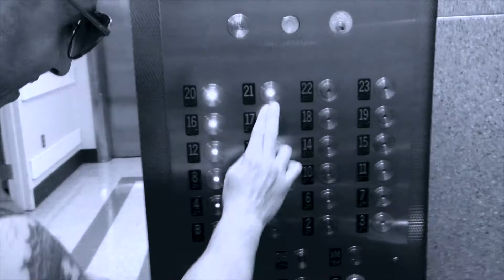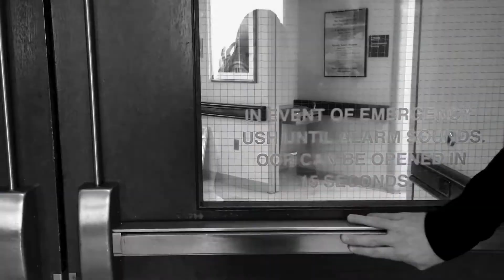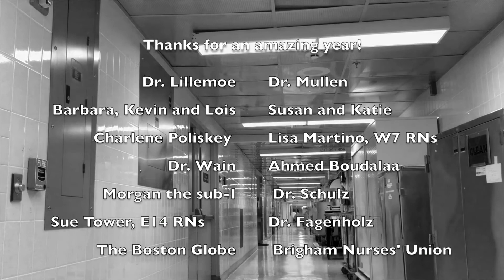MGH General Surgery Intern Change Show 2016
The intern class of MGH General Surgery presents their annual skit honoring the chief class for your viewing pleasure...

** MEAN CHIEFS
** DAMN, IT FEELS GOOD TO BE AN INTERN